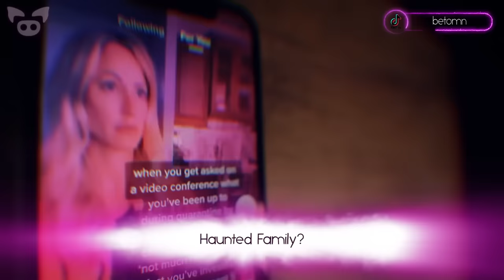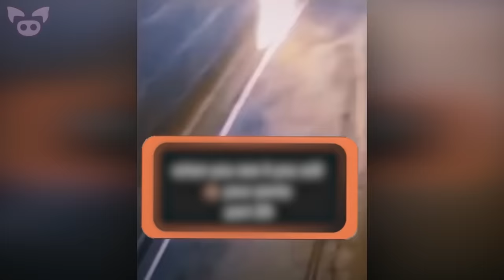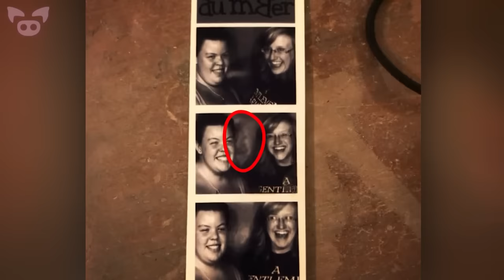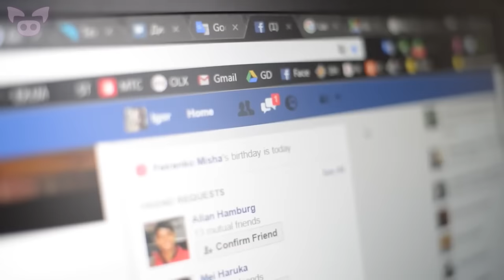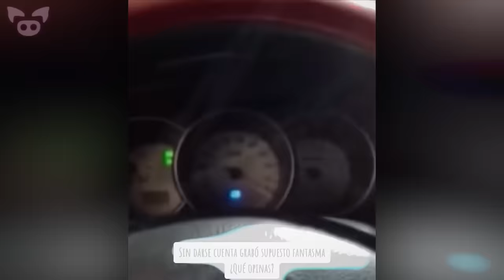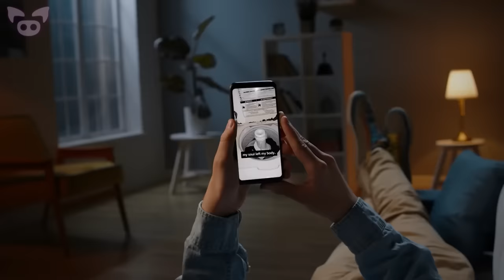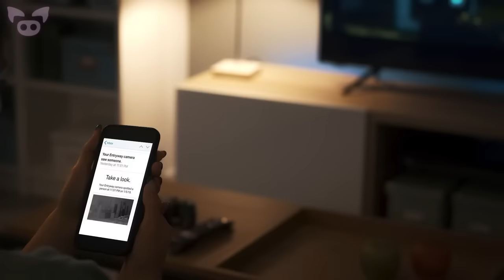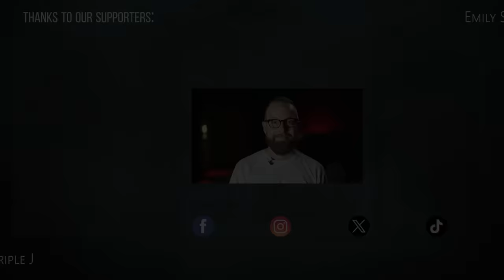The Scariest GHOST Videos Caught on Camera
From a scary video that might show a ghost caught on camera in a dance studio to creepy footage of a possible ghost video captured in a haunted house, we look at the scariest ghost videos caught on camera.